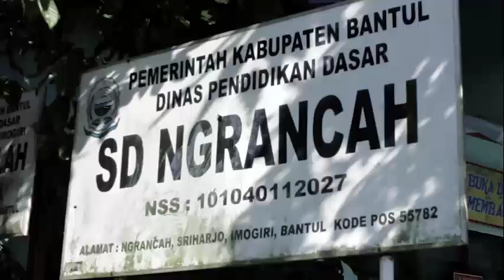Teaser Hari Inspirasi SD Ngrancah - Kelas Inspirasi Yogyakarta 2017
Low Quality Video, SDN Ngrancah, Imogiri, Bantul , Yogyakarta